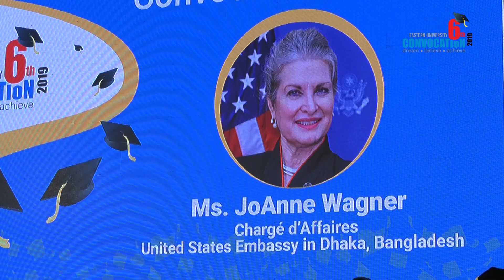আধো বাংলায় সমাবর্তন বক্তার বক্তব্য || Eastern University Convocation | Ms. JoAnne Wagner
Bohemian is a vlog youtube channel of Hashim Rony. Bohemian channel will pick the beauty of the Bangladesh and will provided the information which may increase our knowledge.